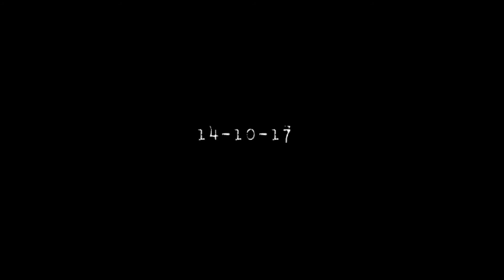Satan's Bee Keeper, SBK-EP1: Teaser trailer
SBK-EP1 will be released via Sonic Entrails Records.
A limited number of cassettes with inlays handmade by the artist, Satan's Bee Keeper, will be available on the 14th October, Cassette Store Day.